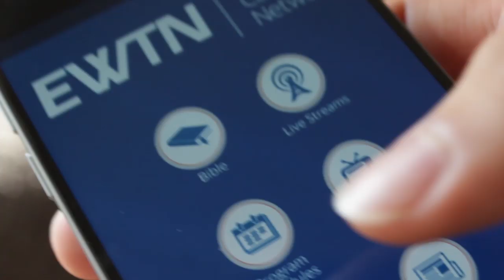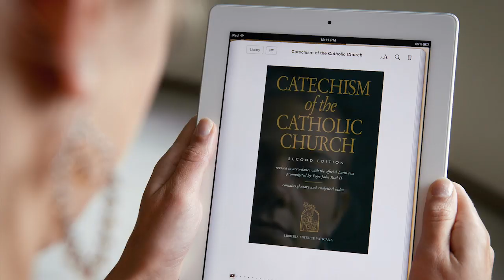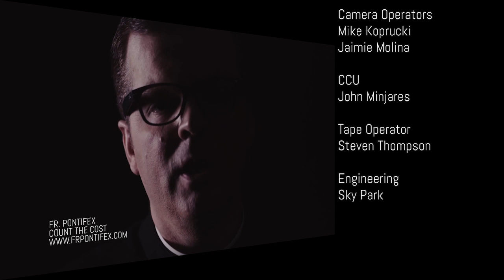Victor Chang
Victor Chang, Executive Secretary of the World Youth Day - Panama 2019 Organizing Committee, shares with Fr. Mark.